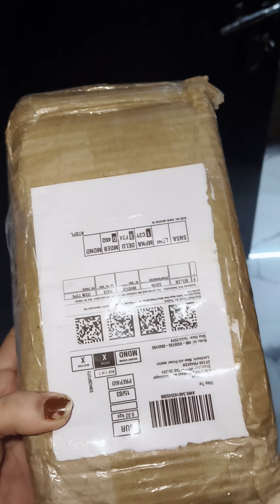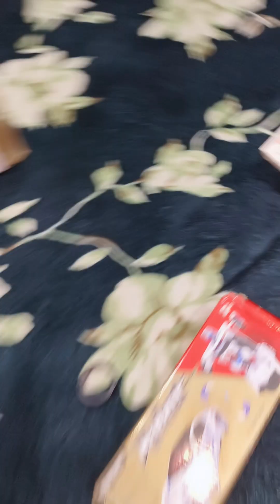Robot Deform Car 🚗 🤖 kids robot car toys.. bacchon ki robot car..